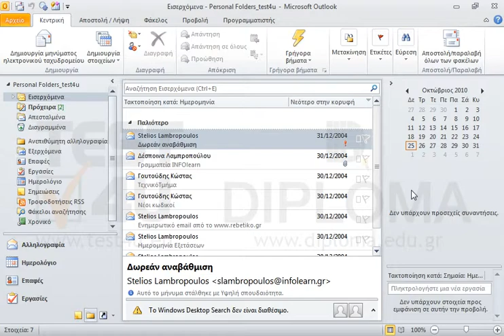Σημάνετε το μήνυμα με θέμα Ημερομηνία Εξετάσεων ως μη αναγνωσμένο.